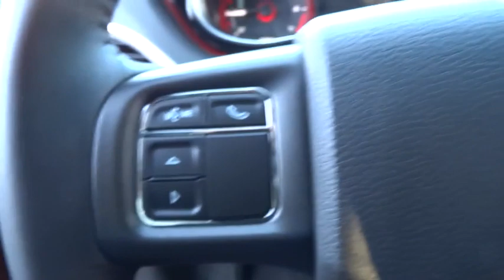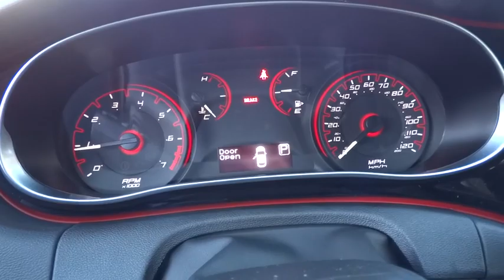2016 DODGE DART Redding, Eureka, Red Bluff, Northern California, Sacramento, CA 16D052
2016 DODGE DART